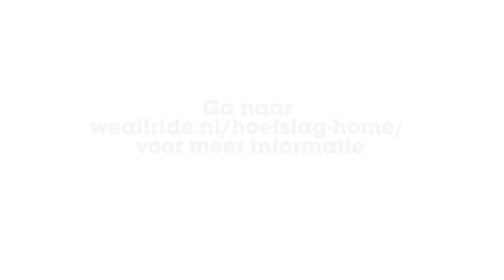Hoefslag@Home - Joyce Wever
Benieuwd naar onze online competitie?